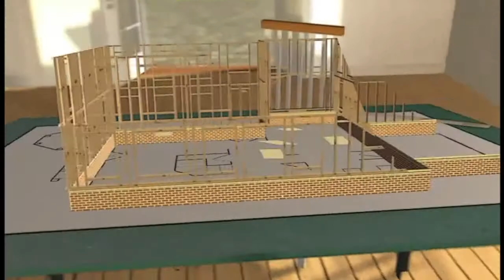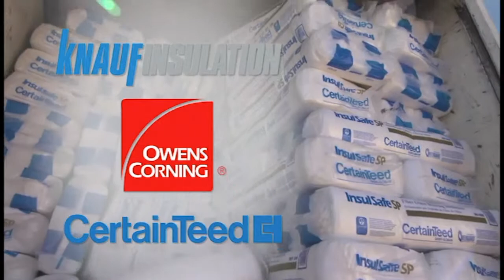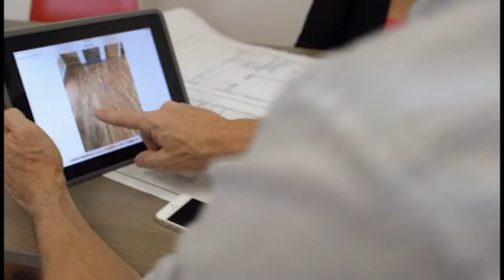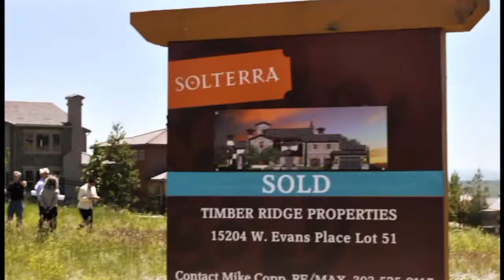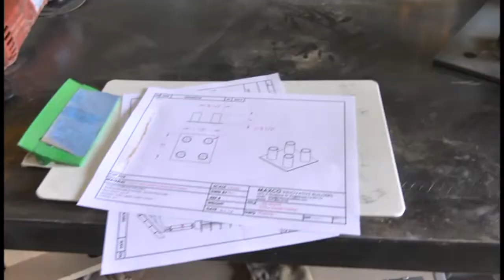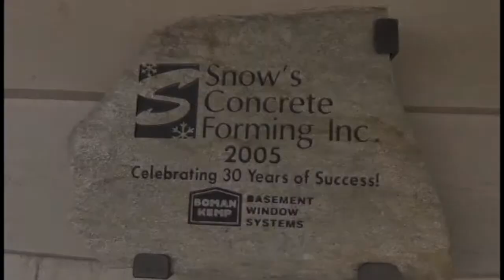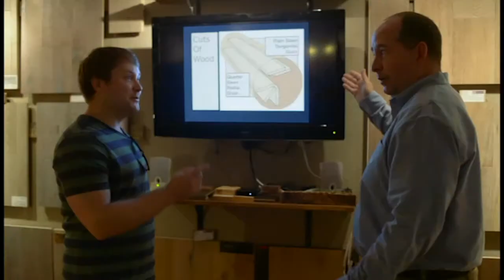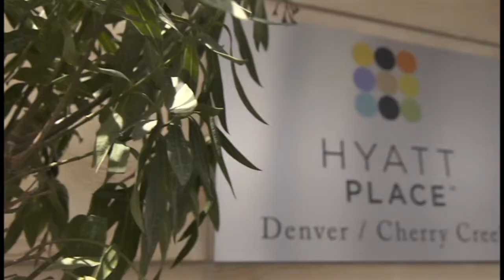Today's Builder TV Show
Watch Timber Ridge Properties' featured on Today's Builder TV Show.